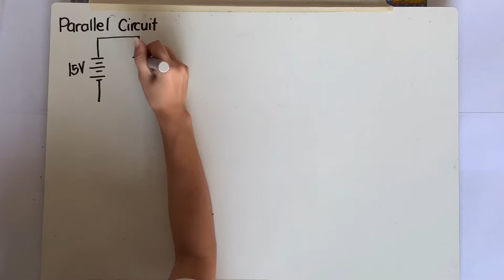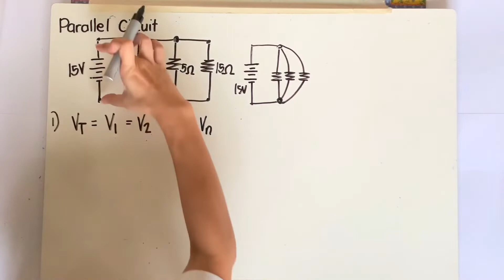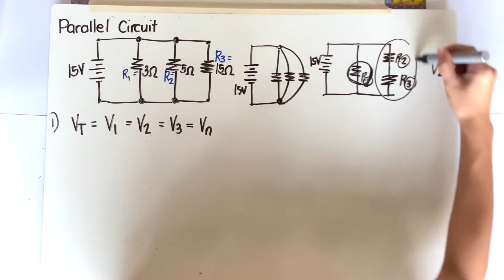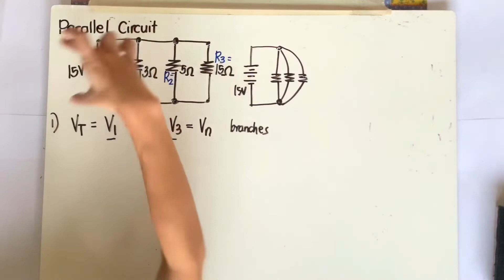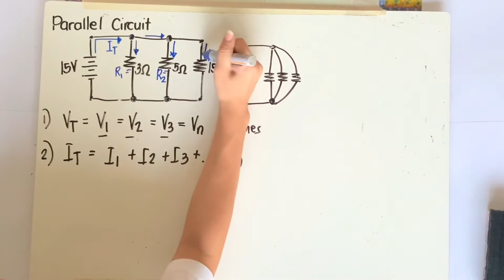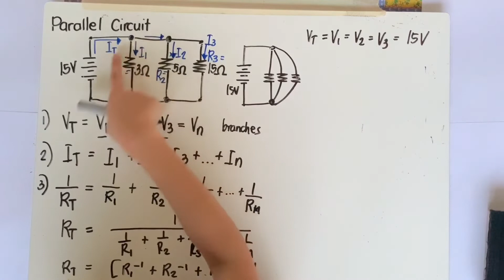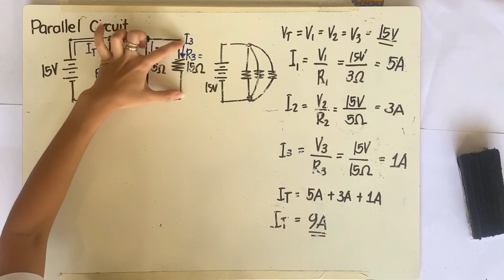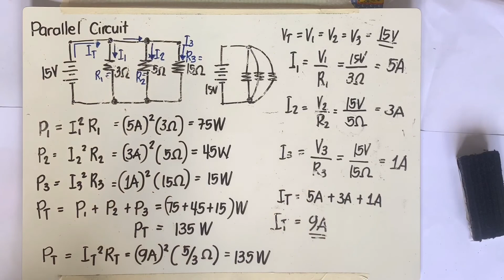DC Circuits part 6 Laws on Parallel Circuits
Laws on Parallel Circuits

PS. Sorry for the distracting noises. :)